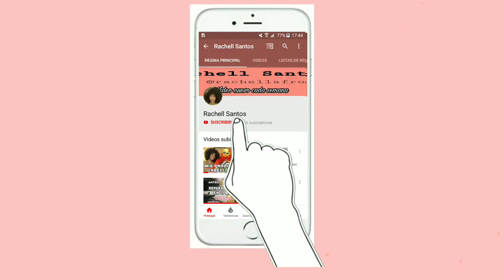RESEÑA + RUTINA DE RIZOS CON SILICON MIX RIZOS NATURALES 🇩🇴| ¿Valen la pena?| Rachell Santos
¡BIENVENIDOS!

En este video te muestro mi rutina capilar completa utilizando los productos de Silicon Mix RIZOS NATURALES de Laboratorios Rivas.

Rutina de lavado y definición, rutina de cabello afro rizado, con los productos dominicanos Silicon Mix RIZOS NATURALES; ustedes me habían pedido mucho la reseña de estos productos y ya por fin aquí se las tengo 🤗

Gracias por formar parte de esta familia, los amo 😘💕